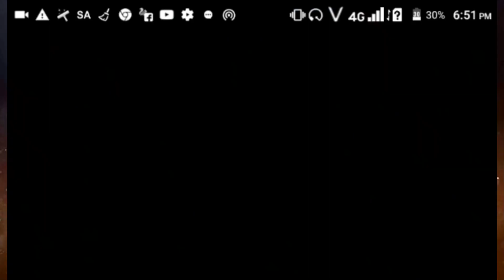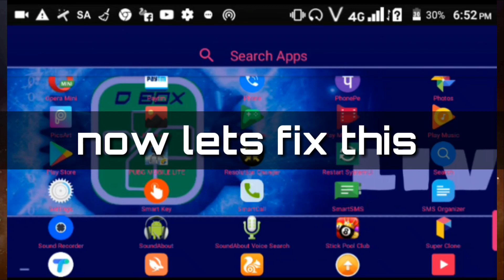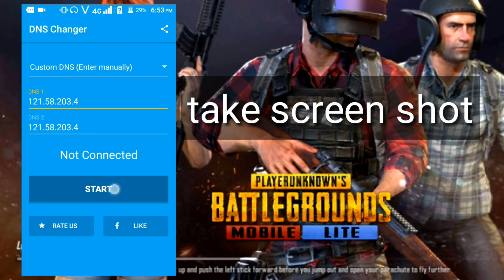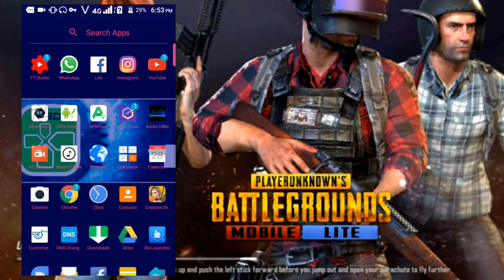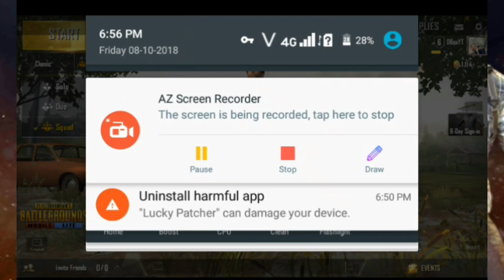How to fix server error in pubg mobile lite (no root)